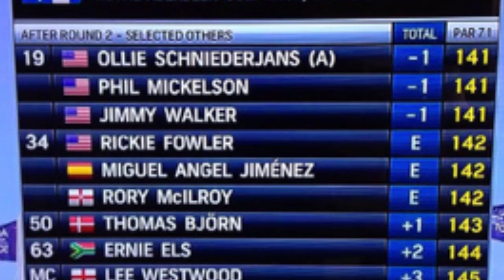Ollie Schniederjans Summer Update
Georgia Tech's Ollie Schniederjans, the top-ranked amateur golfer in the world, talks about his summer travels, which included the Palmer Cup and Scottish Open.